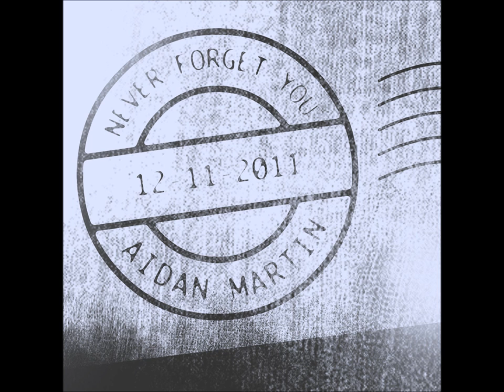Aidan Martin 'Never Forget You'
Written by Aidan Martin, produced by Graham Ward & Aidan Martin
Mixed by Joes Brands  SputnikStudio & Mastered by Gert Van Hoof  Cochlea Mastering.

Aidan Martin - Vocals & Guitar
Andre Skydog - Bass
Jorik Pienaar - Drums